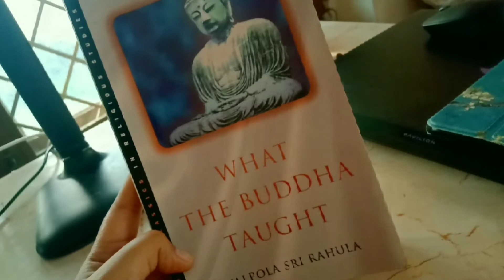Planning UPSC optional + semester exams || Exam time vlog || Study vlog